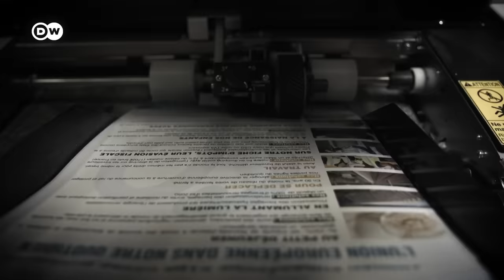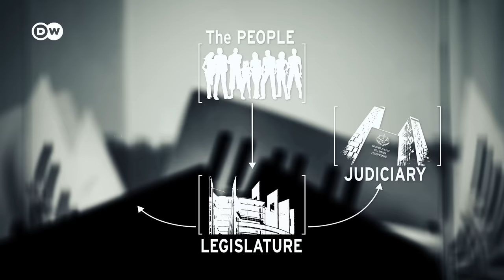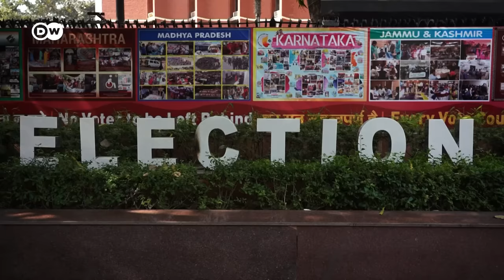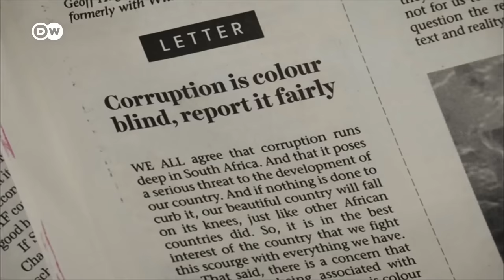The biggest electoral year in history: Will democracy survive 2024? | DW News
2024 is the biggest electoral year in history, with people heading to the polls in dozens of countries. This is DW’s preview to the most consequential elections of 2024 across Asia, Africa, Europe and the Americas – and what they mean for the health and future of democracy. Correspondent Rosie Birchard speaks to DW experts on Taiwan, India, South Africa, Mexico, the EU and the US.

Chapters:

00:00 A battle of the system: Democratization once seemed unstoppable — but now authoritarianism is on the rise. Will 2024 be the year democracy gets a vote of confidence, or eats itself alive?

02:08 The world votes: How does democracy work?

03:30  Taiwan: A win for democracy? A split vote in Taiwan won’t ease geopolitical pressure, but the elections themselves are part of the systemic struggle between autocracy and democracy.

05:17 India: Is majority rule enough? Prime Minister Narendra Modi is expected to secure a third term in office. But amid accusations of discrimination toward minorities, is gaining majority support good enough for good democracy?

11:30 Can South Africa revive its democratic dream? 2024 marks thirty years since the end of the racist apartheid regime in South Africa. Amid falling turnout and voter frustration, can a push to rejuvenate South African democracy work?

15:15 Mexico: Change for good? Mexico is set to get its first woman president in 2024. But amid allegations of backsliding under the outdoing leader, will this change help turn things around?

19:24 Will European democracy vote itself out of office? Hundreds of millions are eligible to vote in EU elections, but with the far right expected to make gains, will the bloc’s democracy be hamstrung by populist interests?

24:25 Will the US resign from democracy’s top job? Donald Trump is expected to make a comeback in the 2024 presidential race. Could a possible return imperil the future of democracy in the US and beyond?

29:35 Will democracy survive? Democracy stands on shaky ground in 2024. Is it still the right system for the challenges of this century?